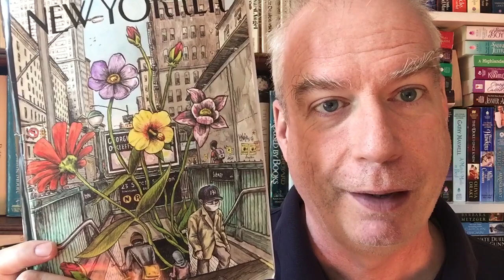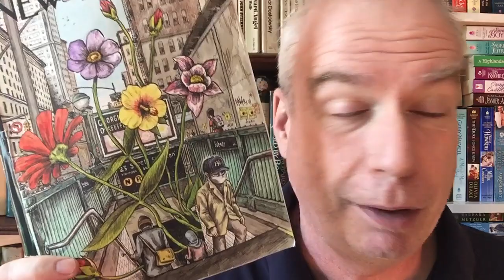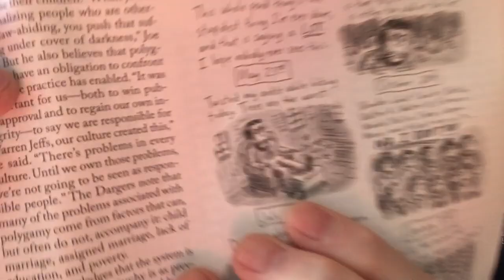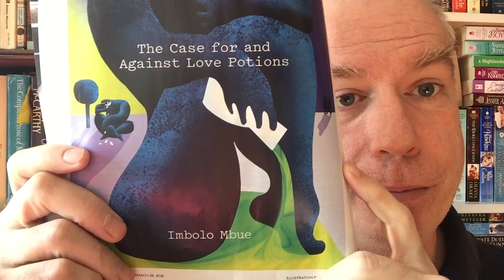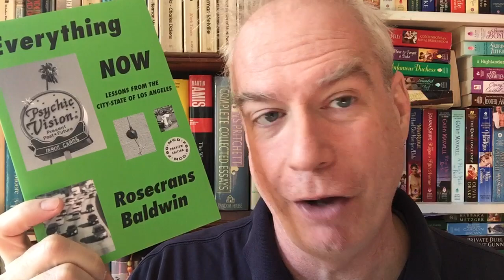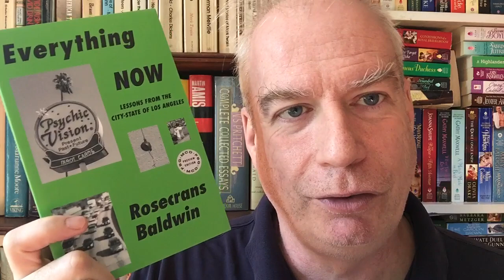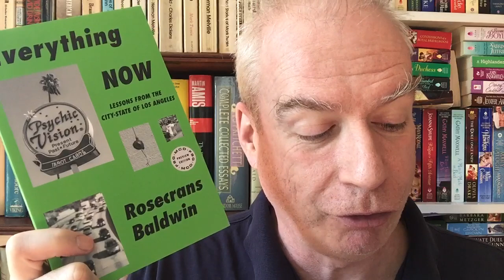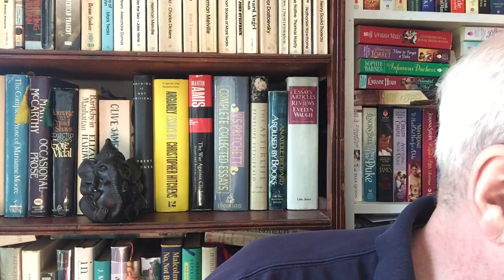Friday Mail - and More Journal-Chat!